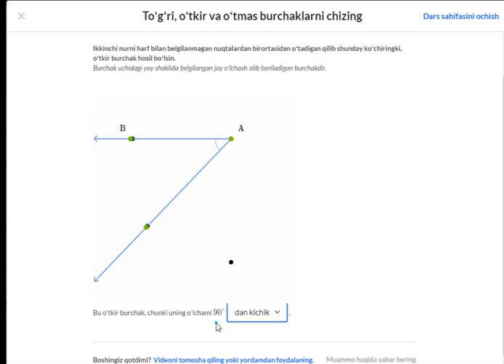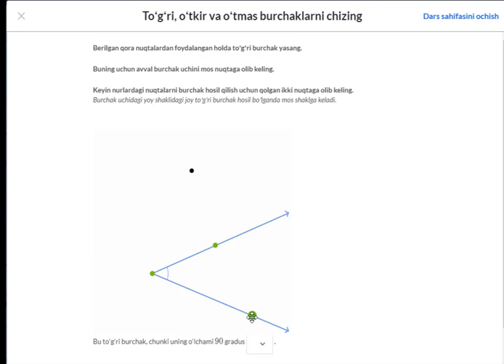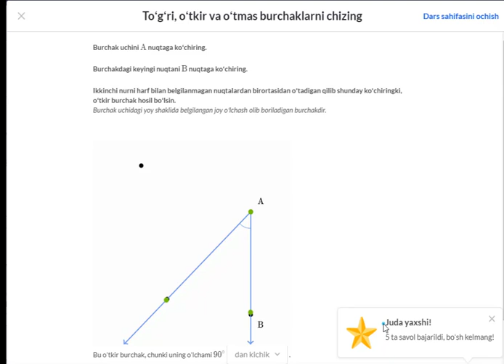Toʻgʻri, oʻtkir va oʻtmas burchaklarni chizish | Chiziqlar | Geometriya asoslari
Bu darsimizda biz toʻgʻri, oʻtkir va oʻtmas burchaklarni chizishni oʻrganamiz.

Khan Academy’da geometriya asoslari: biz koinotning bir boʻlagimiz. Uning ichida turli narsalar bor va, albatta, ular oʻz shakliga ega. Geometriyada biz shakllarning xossalarini qanday aniqlash va ushbu fan bizga dunyo haqida nimalar oʻrgatishi haqida gaplashamiz. U mavjud barcha narsalarning asosi hisoblanadi. Endi esa bizdagi mavzularni koʻrib chiqaylik: burchaklar, kesishgan toʻgʻri chiziqlar, toʻgʻri burchakli uchburchaklar, perimetr, yuza, hajm, aylana, uchburchaklar va toʻrtburchaklar. Juda ham koʻp-a?! :) Havotirga oʻrin yoʻq, barini birga uddalaymiz!
Qisqa qilsak, kundalik hayotimizda geometriyadan koʻra koʻproq foydalaniladigan boshqa matematik sohani tasavvur qilish qiyin.